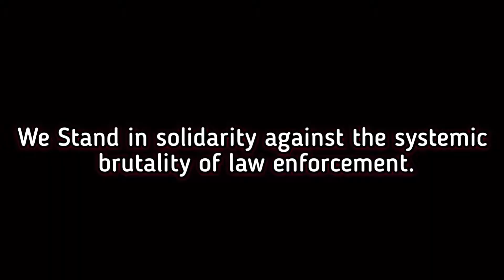BlackOutDay2020 promo video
In this promo video I did for a Facebook group, notice how as the protests are going on, it gets darker (turns into night). Once it goes to night time, the sounding of the alarms go off. This type of imagery plays into the purge type effect of no justice, no peace. I do not mean that in terms of killing anyone but more so on the emotional side of injustice and equality for the black community. Everyone express their emotions differently and in this visual I wanted to capture that. I hope you enjoy! God bless & stay safe out there.